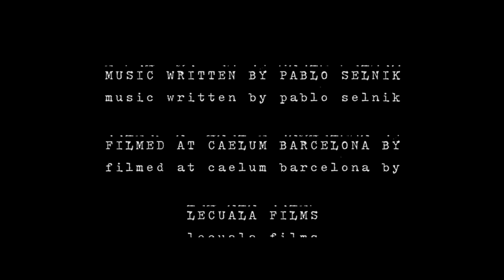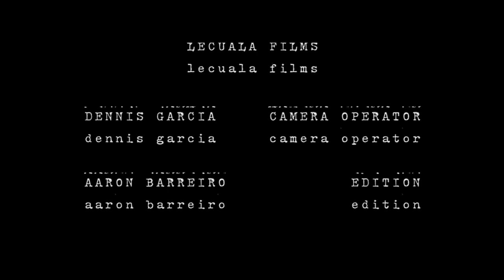BLACK FLOWER | El Yo-yo de Yoko videoclip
Yexza Lara (voice)
Pablo Selnik (alto flute)
Aarón Barreiro (vibes)
Álvaro Prats Bertomeu (performance)

Music written by Pablo Selnik
Filmed at Caelum by LeCualá Films
Dennis García (camera operator)
Aarón Barreiro (video edition)

Mixed and Masterized by Denys Sanz at Saudades studios.
Barcelona, 2017.